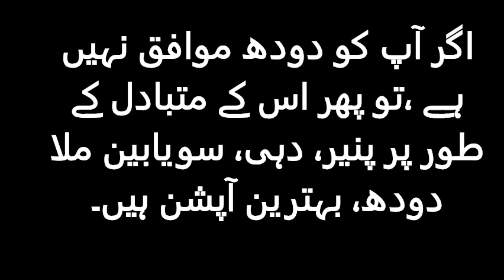Drink milk How many times a day should you